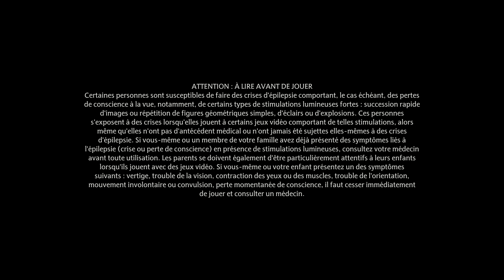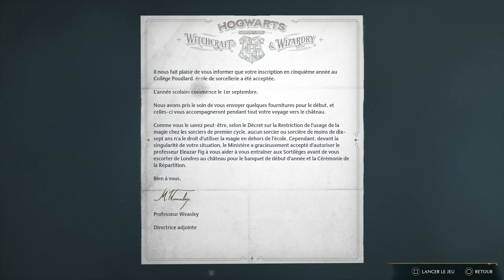Hogwarts Legacy Intro 1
Le premier Harry Potter que je joue sur console ! et béééé c'est de toute beauté car jouer à un tel jeu sur console NEXT génération comme la PS5, on en prend plein les mirettes car les graphismes sont somptueux et le sound désign est vraiment immersif ^^ wouaaaa une belle claque visuel et je suis enchanté et envouté par le début et impatient de continuer !